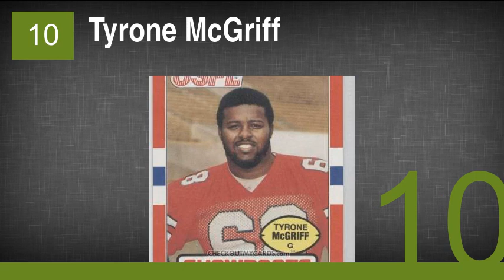The Best NFL Mr. Irrelevants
15. Ryan Hoag
14. Tim Washington
13. Kelvin Kirk
12. Ramzee Robinson
11. John Tuggle
10. Tyrone McGriff
9. Cheta Ozougwu
8. Chandler Harnish
7. David Vobora
6. Bill Kenney
5. Jim Finn
4. Marty Moore
3. Matt Elliott
2. Mike Green
1. Ryan Succop